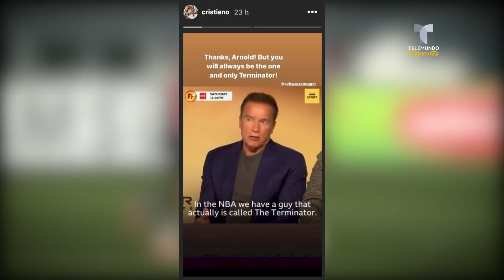Schwarzenegger llama "Terminator" a Cristiano y él le dice "NO, Gracias" | Telemundo Deportes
El actor promociona su nueva entrega y se aventuró a poner el mote al futbolista, quien lo rechazó por esta razón.